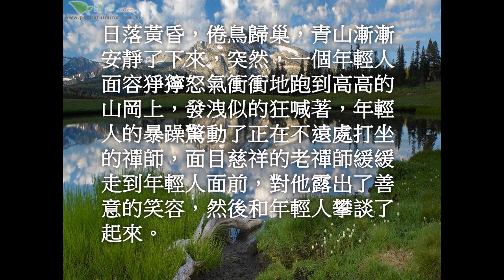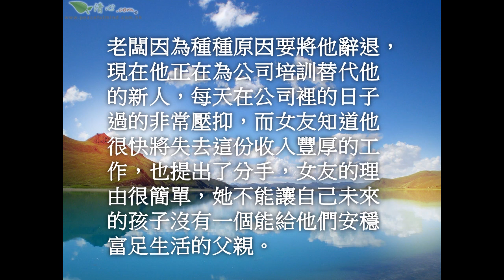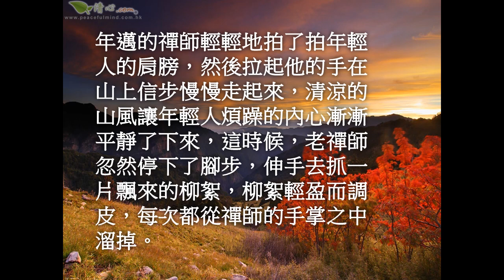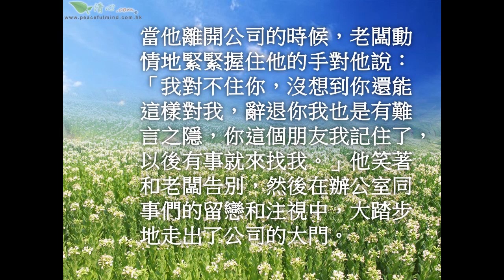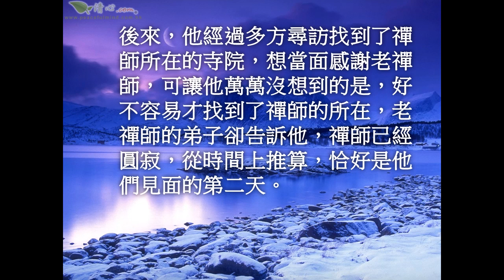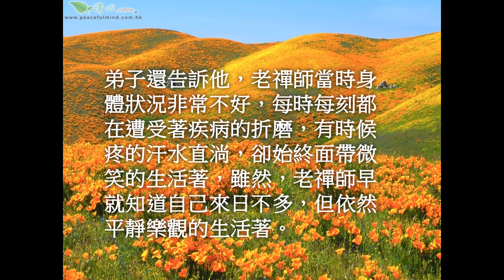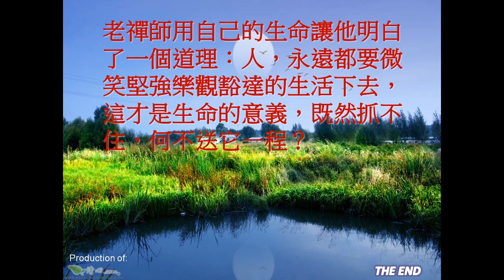既然抓不住，何不送它一程？ 修養